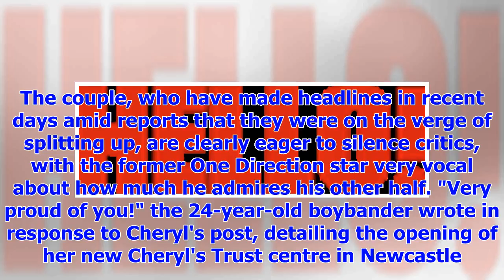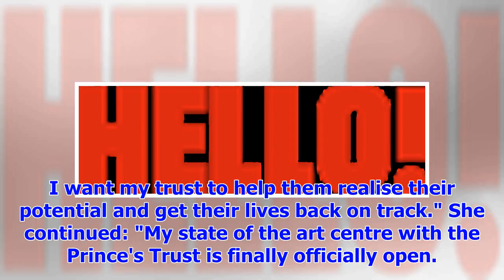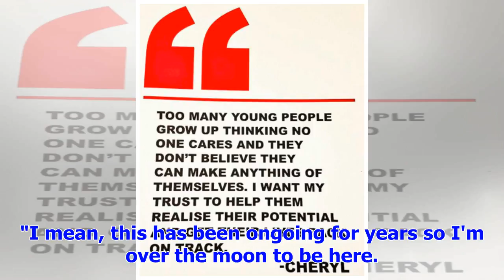[Breaking News]Cheryl broke the silence of the social media and Liam Payne answers between the spli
[Breaking News]Cheryl broke the silence of the social media and Liam Payne answers between the split rumors
UPDATE: Liam Payne took to Instagram on Tuesday night to tell fans how 'proud' he is of the mother o...